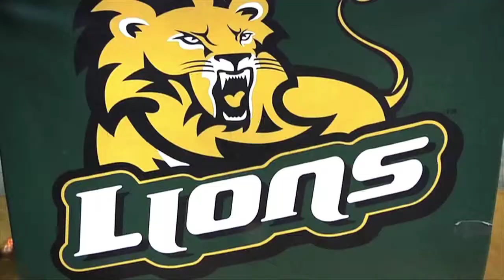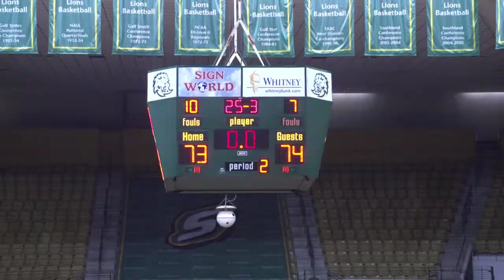Inside Southeastern Basketball with Jay Ladner [Show 13]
2014-15 season, Inside Southeastern Basketball with Jay Ladner [Show 13]